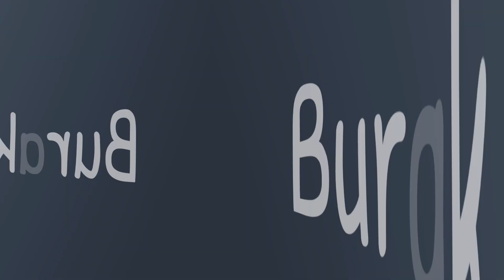Burak Çelik Turkish actor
Burak Çelik was born on 21 July 1992 in Istanbul, Turkey. He is an actor, known for Ben Bu Cihana Sigmazam (2022)